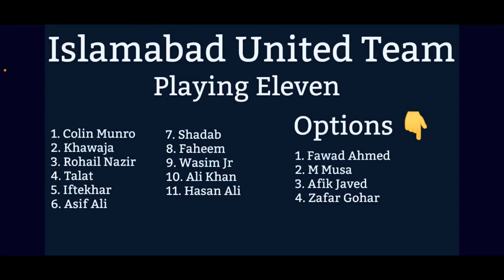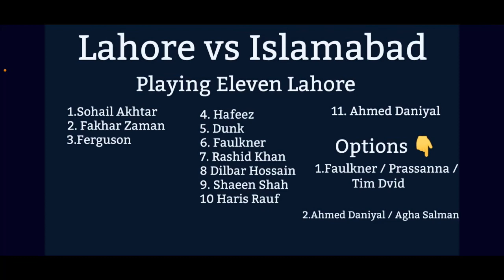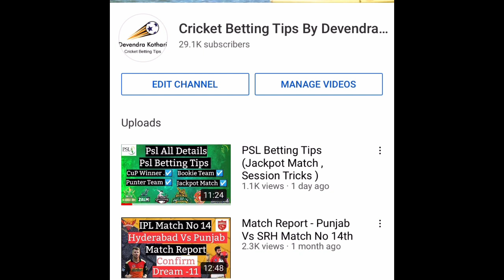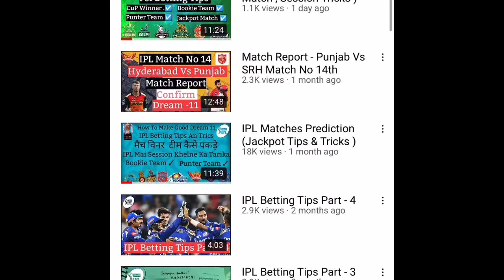Lahore Qalandar vs Islamabad United Match No 15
Insta I’d - Kothari8941